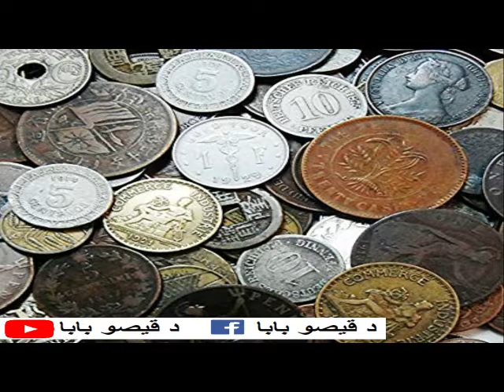da matal qisa paisa paise ta ze | qeso baba qissa number 22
grano menwalo aw katonko nan bia staso khidmat ke nawe video hazir da der mashhor matal day che paisa paise ta ze

khwandona tre wakhlai
da qesa da anwar lashkari da kitab da matalono qese na agheste shawe da new qissa